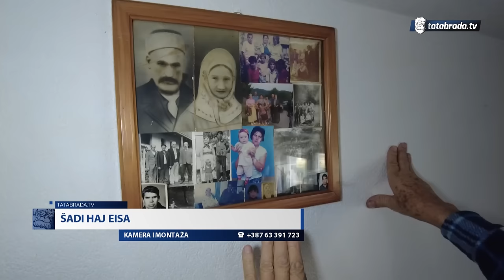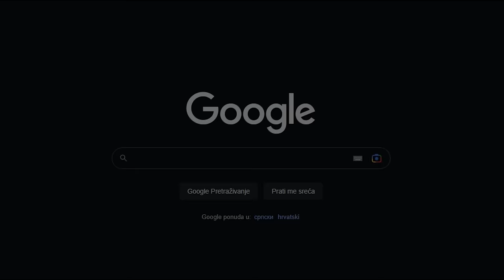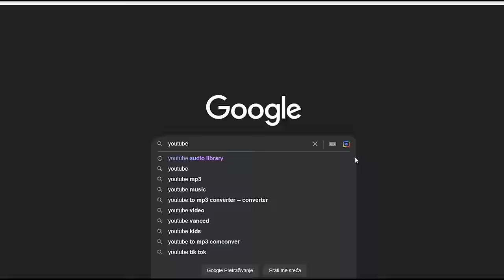Kako je MEŠA sa 10 godina SPASIO ŽIVOT STAROM MUJI?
ĆEHAJE B.B,
Srebrenik 75350